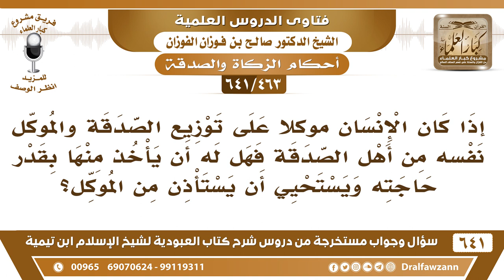[463 /641] وكل شخص على توزيع الصدقة فهل له أن يأخذ منها إذا كان هو من أهل الصدقة؟ الشيخ صالح الفوزان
[463 /641] السؤال: إذا كان الإنسان موكلا على توزيع الصدقة والموكل نفسه من أهل الصدقة فهل له أن يأخذ منها بقدر حاجته ويستحيي أن يستأذن من الموكل؟
 الجواب: لا يجوز له أن يأخذ لنفسه هذا وكيل، والوكيل لا يأخذ لنفسه إلا بإذن الموكِّل، لأن الموكِّل أمره بدفعها إلى غيره؛ ولأنه إذا أخذ منها صار متهمًا.
السيرة الذاتية :
للاشتراك في قناة الشيخ صالح الفوزان
أسئلة وأجوبة من شرح كتاب العبودية ( 641 ) مقطع

للاستفسار والإقتراحات والدعم
رئيس الفريق
لمشروع كبار العلماء